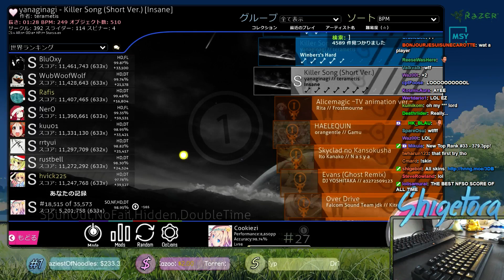Cookiezi | yanaginagi - Killer Song (Short Ver.) [Insane] | NFSOHDDT 98.95% FC 379pp | Liveplay